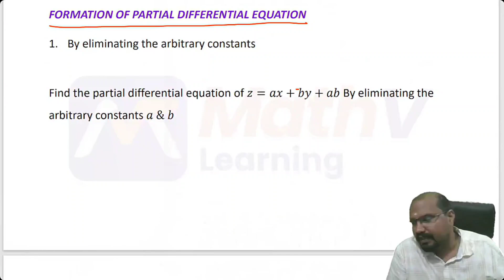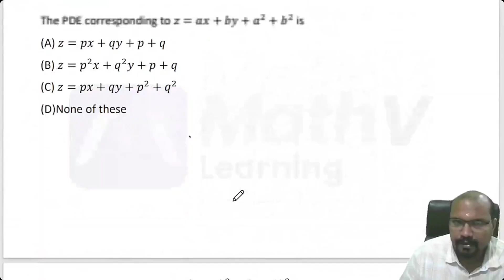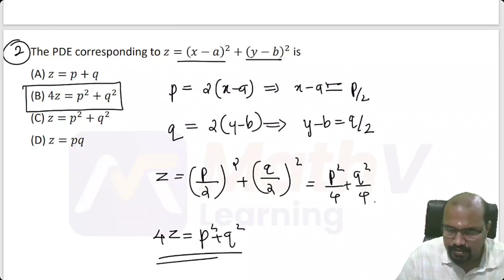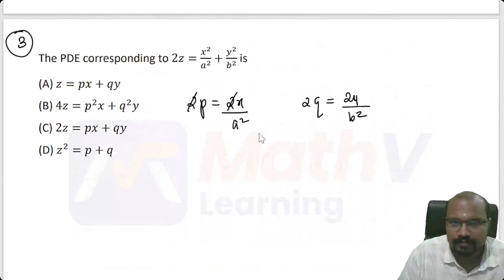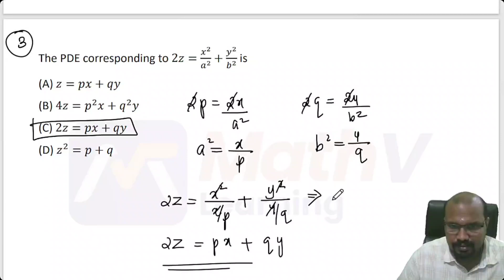Research Assistant Exam - Mathematics - Formation of PDE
Research Assistant Exam
Mathematics - Formation of PDE